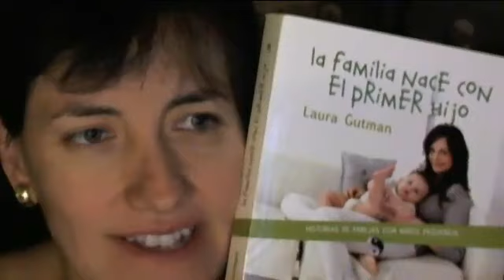Day 19 KIU Brilliance is in the shadow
Do you want to see clearly?
Step away from the blinding light. Step in your inner home, into your inner dark room. This inner dark room has loads of blessings for you.
We don't want to get into the darkness, because in deed it represents all those negative feelings that we want to tell the world (and ourselves) we don't have. What we don't know (forget) is that there in the shadow, in those "negative" feelings there is gold.
Take any of them: anger, envy, sadness... Look at it. See what is that which is causing it. Take one tiny baby step to heal it. Take another baby step. Before you know it, the negative feeling vanished and your brilliance will shine.